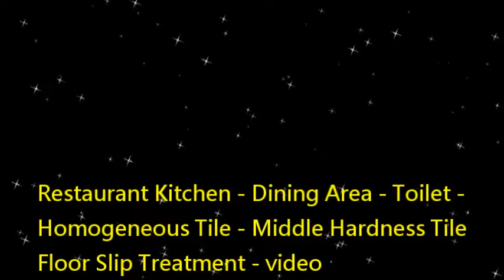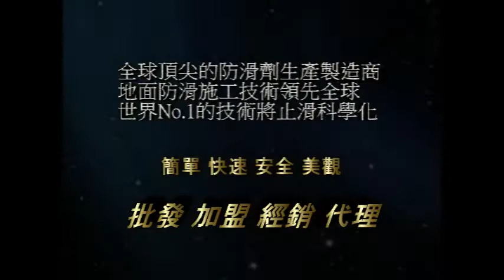P.A.S.T 1108 Restaurant Kitchen Dining Area Toilet Homogeneous Tile Middle Hardness Tile Floor